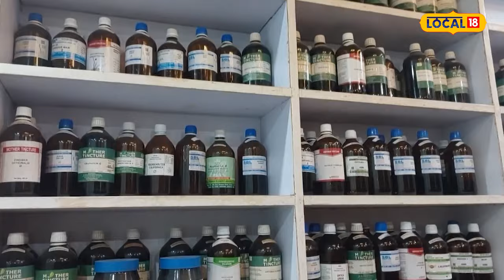Health News : क्या Homeopathy दवाएं जड़ से खत्म कर देती हैं बीमारी? जानें Expert की राय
Health Tips : आपने अक्सर लोगों को कहते सुना होगा कि होम्योपैथिक इलाज कराओ क्योंकि इसमें बीमारी देर से ठीक जरूर होती है, लेकिन जड़ से खत्म हो जाती है. क्या यह हकीकत है और क्या सच में होम्योपैथी किसी भी बीमारी को जड़ से खत्म कर देती है?
Health Tips: You must have often heard people saying that get homeopathic treatment because in this the disease is cured late but it gets eradicated from its roots. Is this reality and does homeopathy really eliminate any disease from its roots?